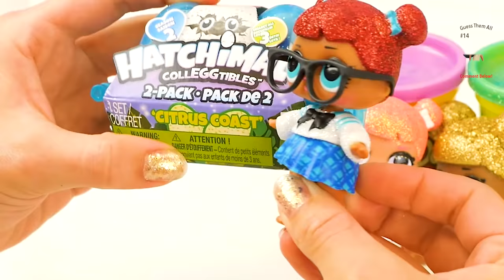LOL Surprise Dolls Play the Don't Wake Daddy Feisty Pets Game! Featuring Queen Bee & Center Stage!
LOL Surprise Dolls Play the Don't Wake Daddy Feisty Pets Game! Queen Bee, Center Stage, and Teacher's Pet Play Don't Wake Glenda Glitterpoop with Hatchimal Egg Surprises, Kinder Eggs, Minnie Mouse, Tinkerbell, and Slime! This 2018 LOL Surprise Dolls Kids Toy Video is Perfect for Children who like the Don't Wake Daddy Game and LOL Dolls!